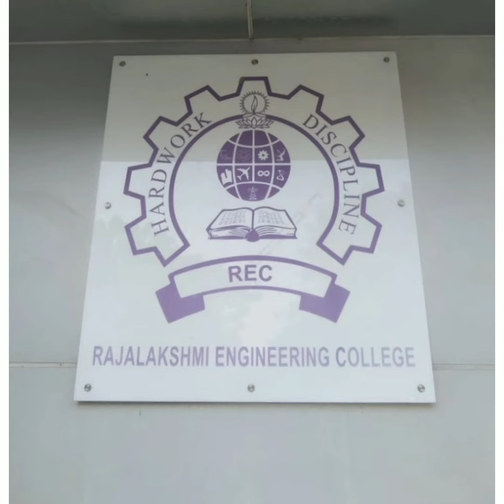WORK SHOP at college, we explained our traditional natural ingredients Blockprinting and colouring.